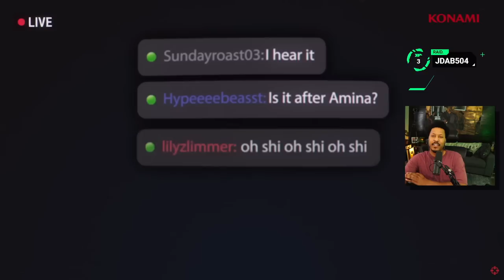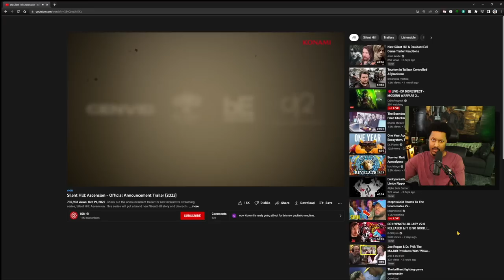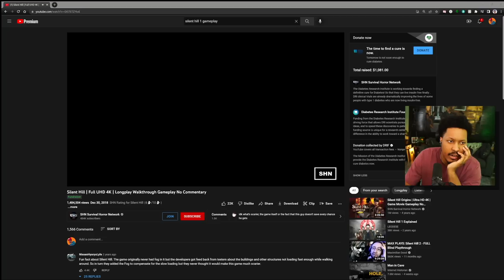Berleezy Reacts To Upcoming Silent Hill Trailers